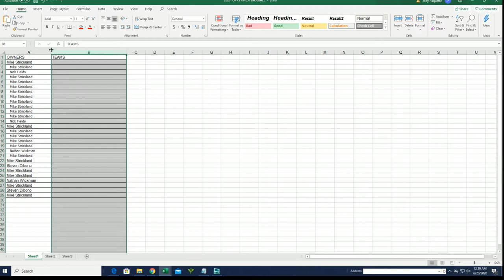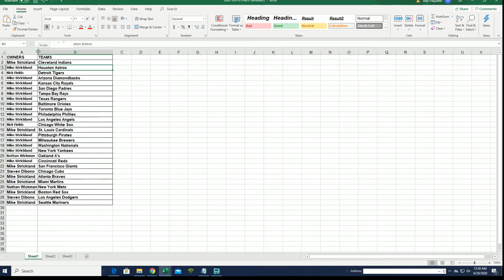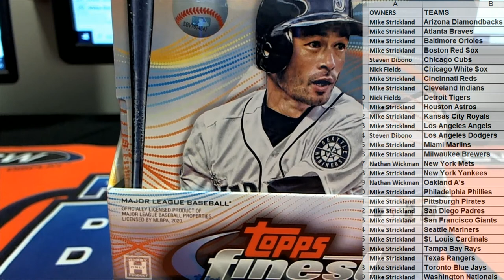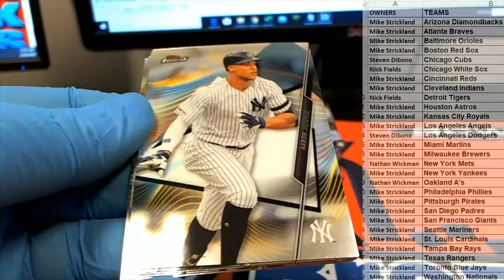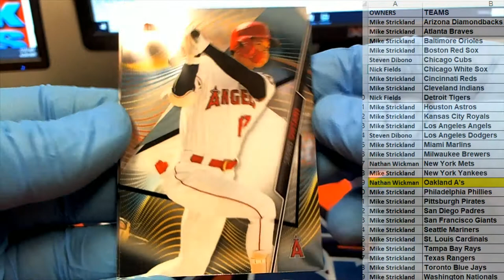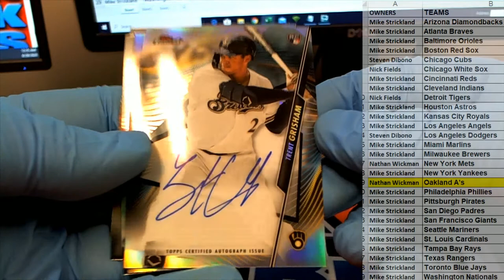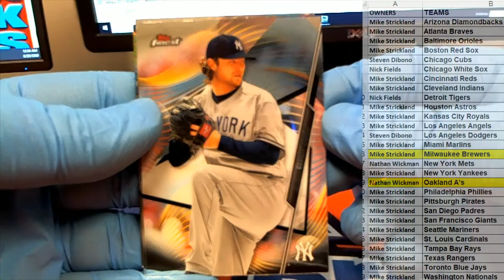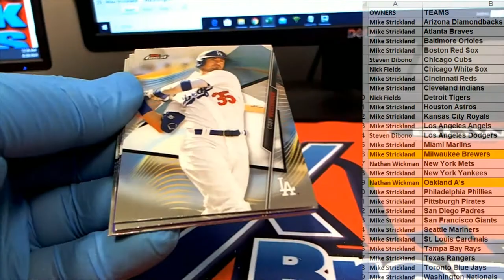2020 Topps Finest Baseball ID 20FINESTBB106